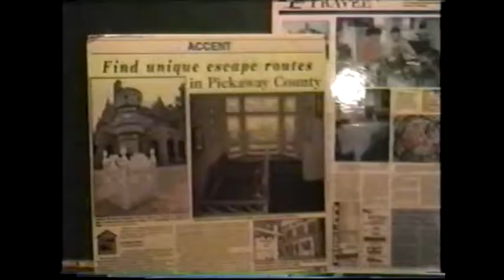Random Footage of Romeo Rose and Silly Girl at Castle